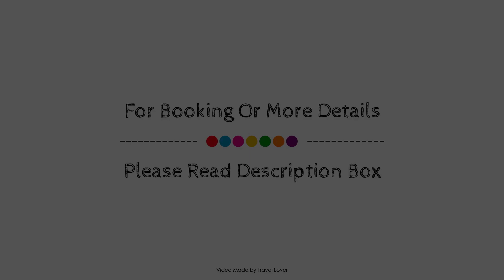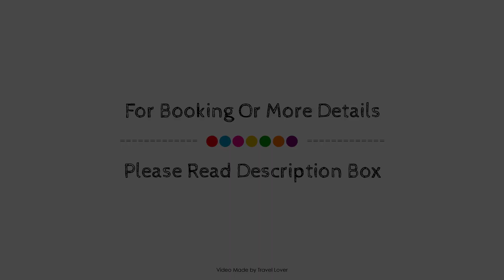Premier Inn Aberdeen (Westhill), United Kingdom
Searching For
1. Premier Inn Aberdeen (Westhill)
2. Premier Inn Aberdeen (Westhill) Virtual Tour
3. Premier Inn Aberdeen (Westhill) Rooms
4. Premier Inn Aberdeen (Westhill) Amenities
5. Premier Inn Aberdeen (Westhill) Videos
6. Premier Inn Aberdeen (Westhill) Offers
7. Premier Inn Aberdeen (Westhill) Deals
Audio Credit:
Track Title: Reasons To Hope
Artist: Reed Mathis